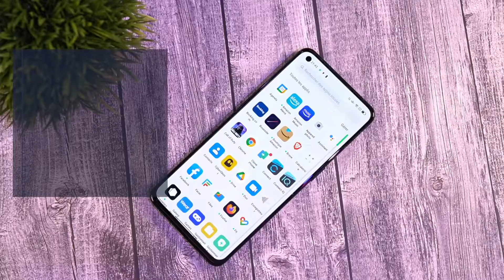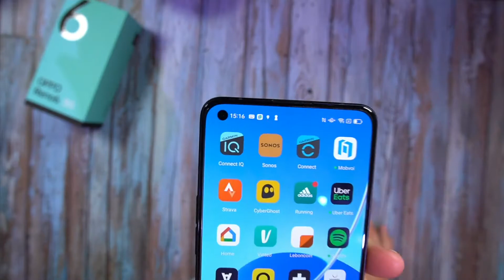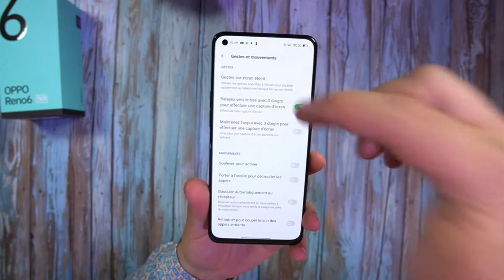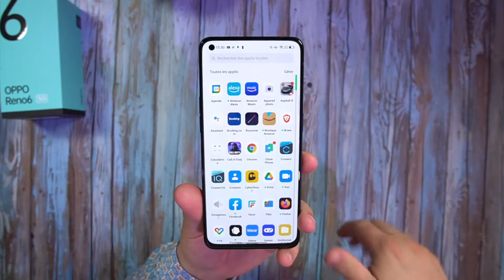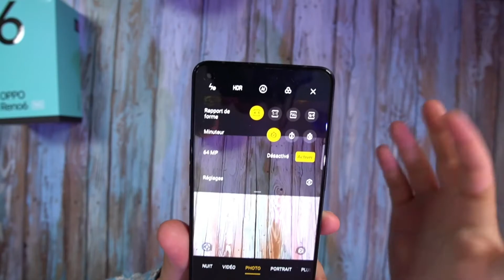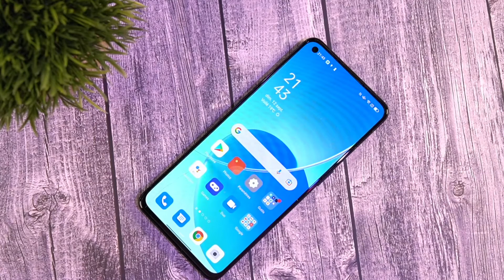Oppo RENO 6 Perché sceglierlo?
OPPO RENO 6

OPPO FIND X3 NEO promo

OPPO FIND X3 LITE promo

A52s promo

REALME Gt neo 2 in promo

Smartphone ANDROID Top consigliati:
S21 fe